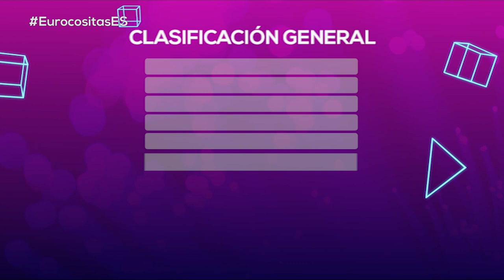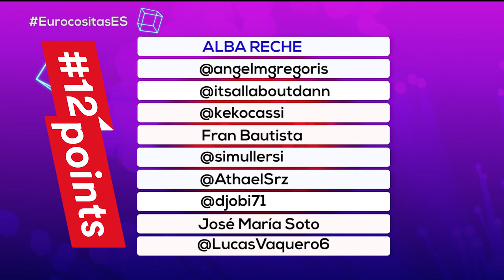El OT-Ránking de Eurovision-Spain. Gala 6. ¿Alba, Natalia o Sabela?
Sexto OT-Ranking en el que sumamos los votos de 18 de los miembros de eurovision-spain.com a partir de las actuaciones en la gala de los concursantes de OT 2018. Como viene siendo habitual, las chicas copan los puestos altos, pero como gran novedad, a Iván Müller lo acompaña otro de nuestros colaboradores. Se trata de Sergio Castrelo, del que pronto tendréis noticias en eurovision-spain.com ¿Qué te parece el resultado?